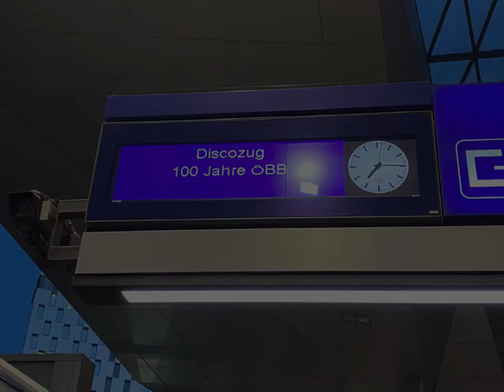3 Tage ÖBB DiscoZug von Wien Hbf bis Tulln a.d.Donau